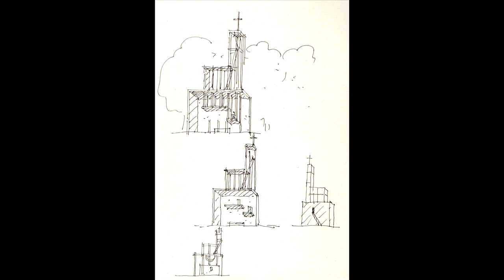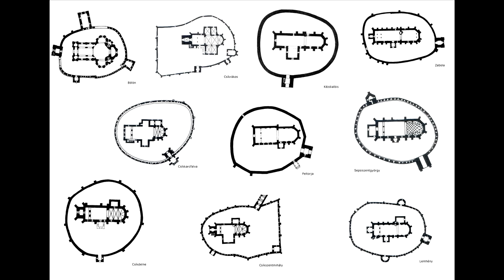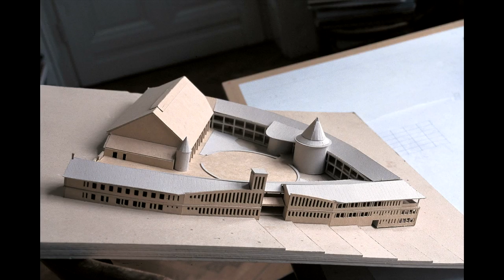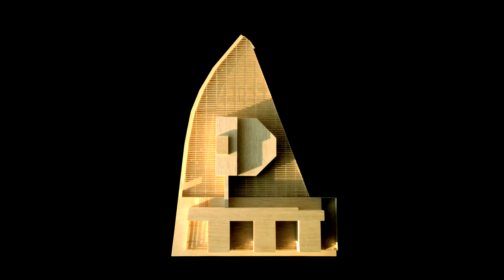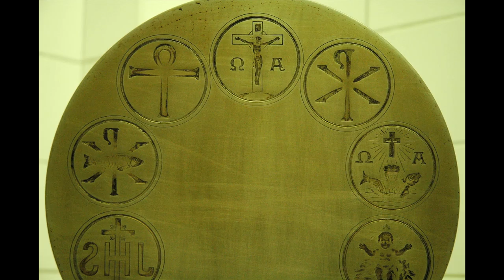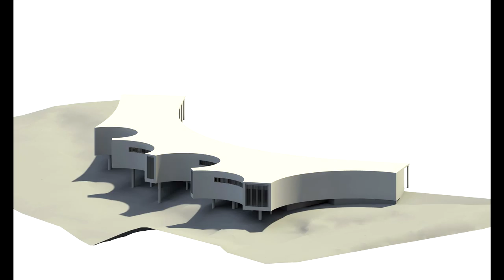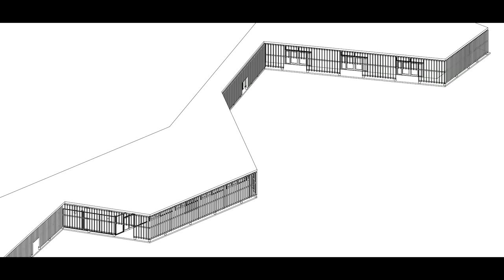Keddi kaleidoszkóp - Nagy Tamás építésszel beszélget Sulyok Miklós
Nagy Tamás építészt legújabb, idén tavasszal elkészült és Erdő Péter bíboros által szeptember 5-én fölszentelt munkájáról, a mátraverebély-szentkúti római katolikus nemzeti kegyhely és zarándokközpontról kérdezi Sulyok Miklós művészettörténész, az MMA akadémikusa.

Pesti Vigadó Sinkovits Imre Kamaraszínpad, 2015. november 16.